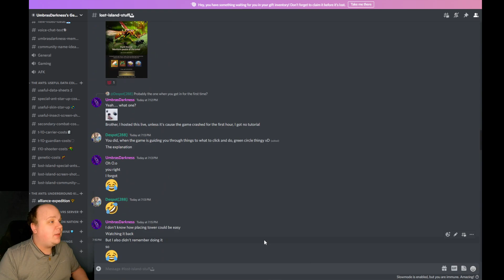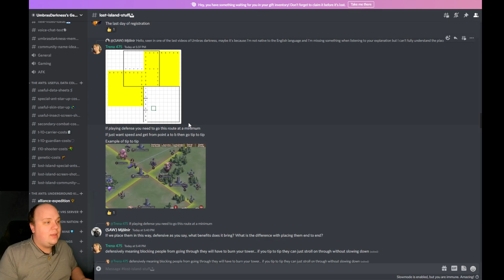Casuals in the Lost Island for The Ants: The Underground Kingdom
Welcome back y'all to my YouTube channel! I hope you enjoy this session of The Ants: Underground Kingdom. Lets grow this community and make it possible for me to make more content like this.

LIVE STREAM 20APR22 2300UTC

This Video is my new account:
00:00 Intro
00:42 Why to play
08:36 Doomsday
10:24 Back why you should join
15:24 Discord
17:47 Outro

Line Name:
UmbrasDarkness